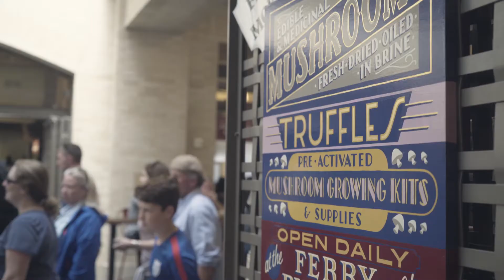tour of San Francisco best bar and restaurant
una pizza napoletana asia sf truffle's and a lot more check out the trailer a lot more to come best bars and restaurant's and pizzeria's in San Francisco